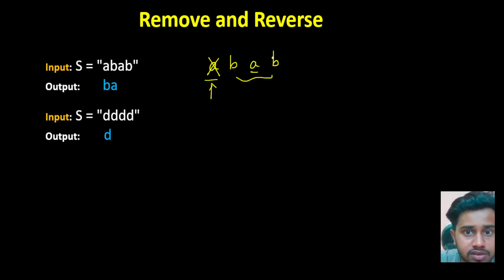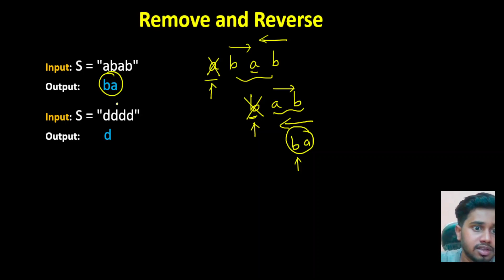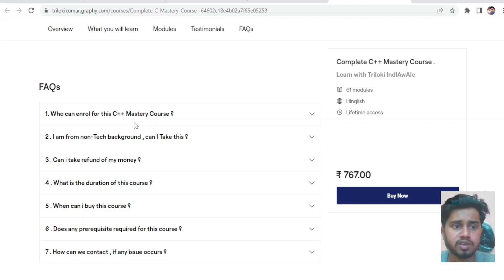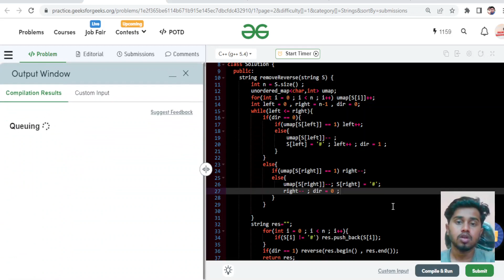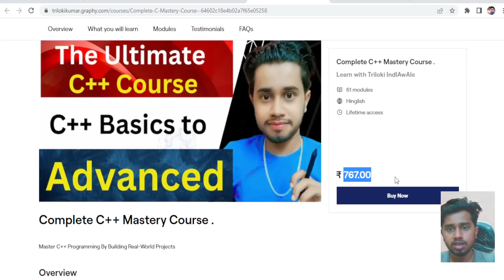Remove and Reverse | How to Remove and Reverse a String in C++ | Leetcode | GFG | Coder Army Sheet